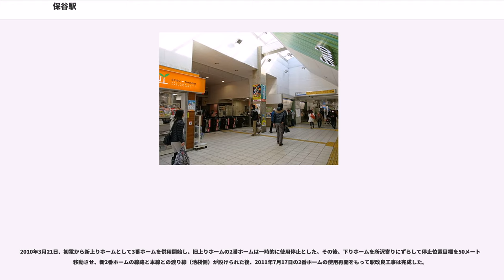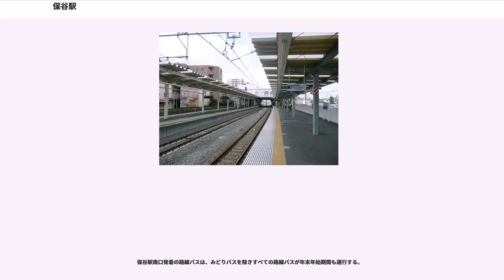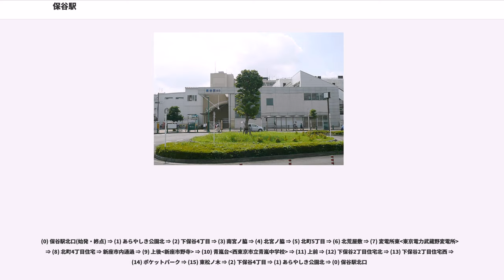保谷駅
保谷駅（ほうやえき）は、東京都西東京市東町三丁目にある、西武鉄道池袋線の駅である。駅番号はSI12。

駅長室の所在地は西東京市だが、ホーム東側3分の1程は練馬区にも跨る。

上下方向別単式ホーム2面3線と橋上駅舎を有する地上駅。所沢寄りに保谷電留線があり、池袋駅との間の各駅停車の多くは当駅が始発・終点となっている。また、地下鉄直通列車も一部が当駅で折り返す。保谷乗務所が設置されており、当駅を停車する多くの列車で乗務員の交替が行われる。

ホームと橋上駅舎との間には、各ホームにそれぞれエレベーターが1基とエスカレーターが上下2基設置されている。なお3番ホームの幅員が1番・2番ホームよりも狭いことから、3番ホームからの上りエスカレーターはおよそ1人分の幅しかない規格のものが使用されている。橋上駅舎には改札内コンコースに多機能トイレがあり、改札外は南北自由通路となっている。北口側は地上との間にエレベーターと上りエスカレーターが1基ずつ、南口側はペデストリアンデッキに接続しているほか、エレベーターと上りエスカレーターが1基ずつ設置されている。

2番ホームの用途は概ね次の3通りである。

所沢寄りに保谷電留線がある。留置線への出入庫は、2番または3番ホームを通して行なわれる。両ホームともに、池袋方、所沢方の両方に出発信号機を備えており、構造上は3番ホームから下り列車を出発させることも可能である。10両編成対応の留置線が4本あり、このうち3本が夜間に翌朝の始発列車へ備えて車両が留置されている。なお上り初電車は朝4時25分過ぎで、これは関東地方の私鉄の中で最も早い時刻である。

事故などでダイヤが乱れて運転整理を行っている時に、地下鉄線からの列車が当駅で運転を打ち切り、留置線を経由して折り返すことがある。その場合、通常当駅を通過する地下鉄直通快速が当駅に臨時停車する場合がある。ただし、運転整理は石神井公園駅・所沢駅・小手指駅などで行うことが多い。

かつては島式ホーム1面2線のみであったが、東京メトロ副都心線を介した東急東横線方面への直通運転に伴い、北側に3番ホームを増設する改良工事が行われた。事業計画は2008年度の設備投資計画の中で発表され、ホームの混雑緩和、下り当駅止まりの列車が本線を塞ぐことによる後続列車への支障や保谷電留線への出入庫による上り線への障害の緩和、それによる速達性・定時運転の確保と踏切部における渋滞緩和を見込んだものであった。

2010年3月21日、初電から新上りホームとして3番ホームを供用開始し、旧上りホームの2番ホームは一時的に使用停止とした。その後、下りホームを所沢寄りにずらして停止位置目標を50メートル移動させ、新2番ホームの線路と本線との渡り線（池袋側）が設けられた後、2011年7月17日の2番ホームの使用再開をもって駅改良工事は完成した。

2017年度の1日平均乗降人員は62,076人であり、西武鉄道全92駅中14位。ここ数年は増加傾向にある。

近年の1日平均の乗降人員と乗車人員の推移は下表の通り。

再開発は一段落しているが、駅前に駐車場や畑が多く残り今後の開発の余地がある。
事業体の一つである日本綜合地所が経営破綻した影響で一時中断していたが、2012年3月に再開発が完了した。ロータリーやペデストリアンデッキを備えた交通広場が整備された。

特記以外、西武バス上石神井営業所が運行。

2006年10月から2012年3月3日まで、南口再開発事業に伴い、「保谷駅」停留所1 - 3番のりばが通称・かえで通り上に移動していた。2012年3月4日の南口ロータリー供用開始により「保谷駅」バス停留所はロータリーに移転の上「保谷駅南口」に改称した（関東バスは同年2月15日に改称のみ先行実施）。2016年4月2日に南口バス発着場所の改正（乗り場番号変更）を実施した。

保谷駅南口停留所

保谷駅南口発着の路線バスは、みどりバスを除きすべての路線バスが年末年始期間も運行する。

保谷駅入口停留所 - 駅南口南方。乗車は旧早稲田通り上、降車は駐輪場前。
この他、保谷街道沿い三菱東京UFJ銀行前に池袋駅東口発小手指駅・清瀬駅入口行深夜急行バス（西武バス練馬営業所が運行）の降車場がある。

保谷駅北口停留所

（カッコ内の数字は停留所の数字・大かっこは最寄りの施設）

(0)...